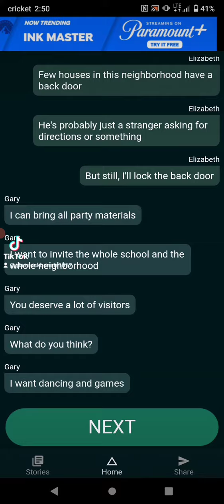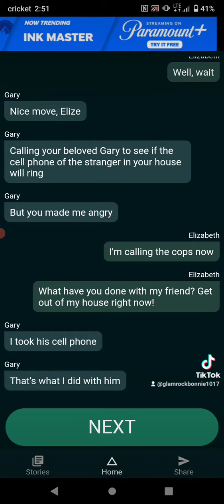creepy text messages part 1